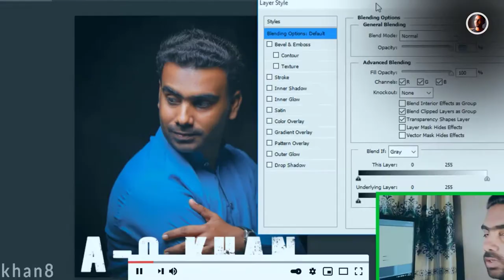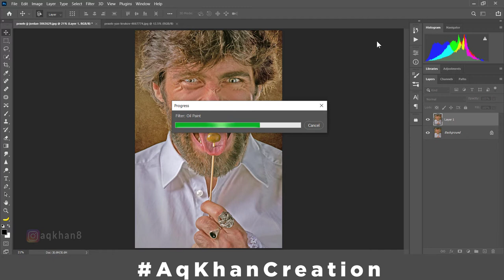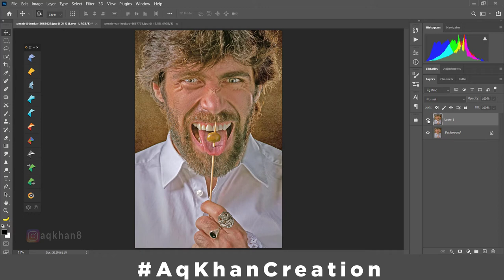Photoshop Tutorial | Oil Paint Effect In Photoshop - A-q Khan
Photoshop Tutorial | Oil Paint Effect In Photoshop - A-q Khan - اردو / हिंदी`

ABOUT THIS VIDEO :
Hello everyone This Is A-q Khan here, Today We will Learning All About OIL PAINT EFFECT Tricks I Use PHOTOSHOP 2021, This is Awesome to Edit or Cinematic Color Grading of Photo And Many More Effects This Is Fully helpful of beginners, I have a Simple Way To Apply Oil Painting In Photoshop  This Tutorial video About Best Tricks Photo Editing & How to Create Oil paint Effect & How To FIX Oil Paint Plugin in PHOTOSHOP, After Painting Of Photo, if You want to more Editing Process to use Photoshop Or an other App or Software As You Want.

📘 INDEX -
00:00 - Introduction
01:12 - Set Shadows/Highlights
01:26 - Set Contrast
01:34 - Apply OIL PAINT
01:54 - Final Thoughts
02:04 - Outro